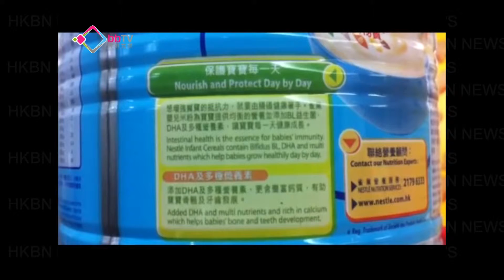部份嬰幼兒食品欠科學支持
消委會調查市面多款嬰兒及幼兒食品的營養標籤，發現部分的健康聲稱，欠缺科學支持。而一款嬰兒米粉，就將含有的DHA成份以及多種營養素，一同標示說可以增強嬰兒抵抗力，有混淆消費者之嫌。